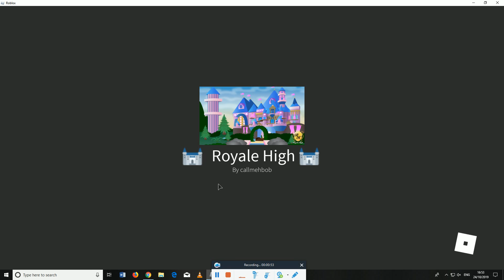i found so many diamonds!! (royale high) feat~my best friend coco